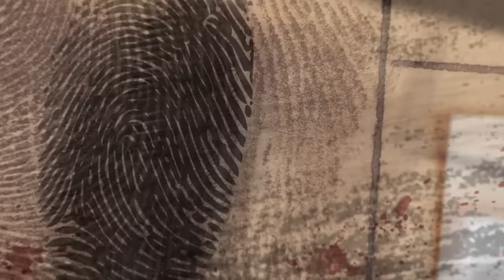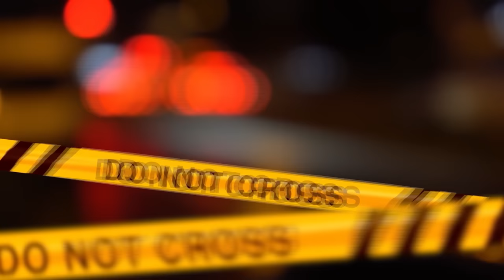AL POSTO DI AIUTARLA, LA POLIZIA LE HA FATTO UNA MULTA!